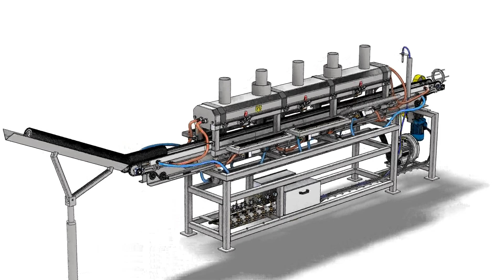infrared burner juti na